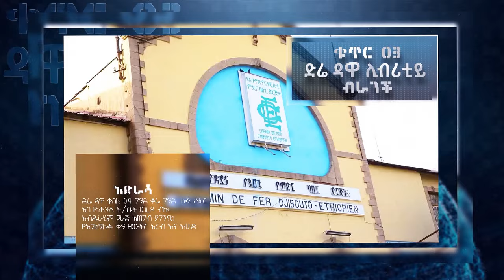የሚያበረታታ_ኃይል | ድንቅ ትምህርት በድሬዳዋ ቁ-3 አጥቢያ